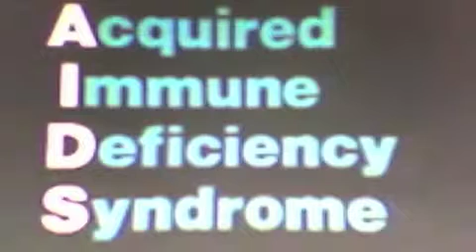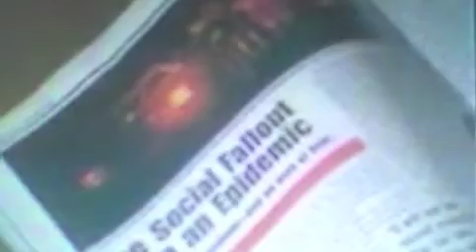HIV/AIDS Campaign Awareness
• HIV is the virus that causes AIDS
• There are more than 40 million people worldwide living   with HIV/AIDS
• More than half of these people are women and children
• HIV/AIDS affects everyone regardless age, skin colour,
cultural background or religion
• There is no cure for AIDS.
• Using condoms during anal and
vaginal sex, and not sharing needles or other injecting equipment remain the most effective ways to protect yourself from HIV, the virus that causes AIDS.
• Worldwide, sex between men and women is the main route of HIV transmission.
1.2 How can I avoid becoming infected with HIV?
Sexual Intercourse
HIV can be transmitted through tiny cuts and scrapes in the surface of the vagina, penis or anus during unprotected sex with a HIV positive (infected) person. To avoid transmission of HIV practice SAFE SEX:
•Using a new condom and water- based lubricant (eg. KY jelly or Wetstuff) every time you have vaginal or anal sex.
This will also protect you from most other sexually transmitted infections.
1.3 What's the difference between HIV and AIDS?
HIV/AIDS is often written and referred to as one word with one meaning. But HIV and AIDS have two different meanings. HIV stands for Human Immunodeficiency Virus. This is a virus that attacks the body's immune system. A person becomes infected with HIV (HIV positive (infected)) when the virus enters their blood stream. HIV attacks the body's immune system. If it is not treated, HIV damages the immune system so that it is no longer able to fight off common infections and the person is at great risk of illness and even death. This is the condition known as AIDS, the Acquired Immune Deficiency Syndrome.
Being diagnosed with HIV does not necessarily mean a person has AIDS or that they are going to die. Even without treatments, many people can live with HIV for a long time.
In addition, improved treatments are available which slow down the damage to the immune system that leads to AIDS. With treatments, many people with HIV are able to remain well, and continue to live healthy, busy and fulfilling lives.
1.4 How can I find out if I have HIV?
You can find out by having a blood test. HIV can usually be detected within three months after becoming infected. In some cases you may be asked to have a second blood test to confirm the test result. This test is available free  at sexual health clinics you do not have to give your name or have a Medicare card. The test is also available from your doctor.
Strict confidentiality is guaranteed at all times. Confidentiality means that any information a health or HIV/ AIDS organisation has about you is private, and they can't give that information to other people without your permission.
1.5 How is HIV transmitted HIV is found in body fluids such as blood, semen, vaginal fluids and breast milk. Infection with HIV can only occur when body fluids from an infected person enters the blood stream of another person.
HIV CAN BE Transmitted by: • Sex without a condom (unprotected sex).
• Sharing needles, syringes and other equipment for injecting drugs.
• Unsterile body piercing or tattooing.
• Mother to child during pregnancy, childbirth or breast feeding.
• Blood transfusion and/or blood products (in Australia blood products have been screened for HIV since 1985). HIV CANNOT BE transmitted by:
Coughing; kissing; sneezing; spitting; crying; sharing cutlery and crockery; bed linen; toilets, showers; or through any form of casual contact